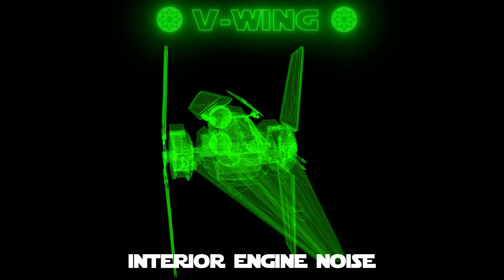V-Wing Sound Effects (Download Link)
I will be doing more of the Republic's ships soon.

Chapters:
0:00 - Startup & Flyby
0:17 - Weapons Firing
0:29 - Start/Stop Boost
0:41 - Boost (Loop)
0:51 - Ext Engine Noise (Loopable)
1:12 - Int Engine Noise (Loopable)
1:29 - Outro